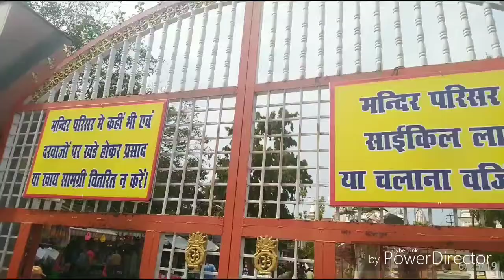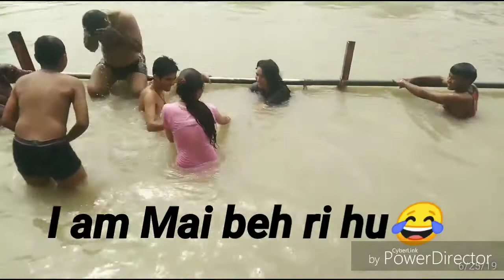I ALMOST DROWNED IN THE RIVER GANGA 😱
I went to Haridwar recently and was about to drown in the River Ganga😱 I enjoyed my trip a lot as it feels really nice being close to River Ganga😍
Hope you guys enjoy it to the fullest 🌼😍
See you really soon in my next video😇